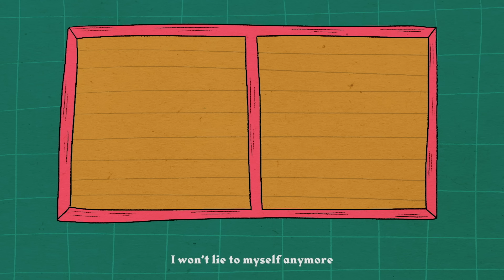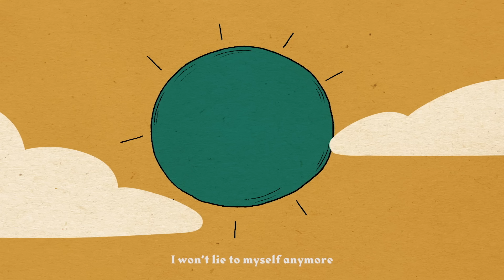Plastic Plastic - The Cabin [Official MV]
Artist: Plastic Plastic
Single: The Cabin
Lyrics: Plastic Plastic
Melody: Chot Buasuwan
Arranged: Plastic Plastic
Additional vocal: Sirada Laima
Produced by Plastic Plastic
Violin: Chot Buasuwa
Mixed and Mastered by Monthon Dilokchavanis at Frenzyheart Studio
Label: What The Duck (วอท เดอะ ดัก)

Lyrics:

A pair of slippers are left just for me
at the front door
and I found myself happy in the dark
There's no one with me at all
cause I fall and I long for the wild
Love watching the crescent moon hangs in the sky

Looking on the other side
I won't lie to myself anymore
everybody wants somebody to be there for
Already miss the busy sound
that take me back to the crowd
I've been too lonely in the cabin out of town

Sometimes a habit of smiling to
strangers happening
Cause I like making random conversation
So I found that the world is too wide
to live our life alone
We all learn to step outside of the comfort zone

Perhaps we are all chasing a mirage
The whole universe is being kind to us